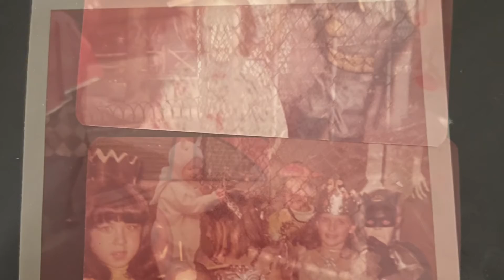Halloween NYC 1976- Native New Yorker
Halloween in NYC- a great time for trick or treating with friends, family, neighbors and old shops that maybe 1 or 2 still exist.🎃